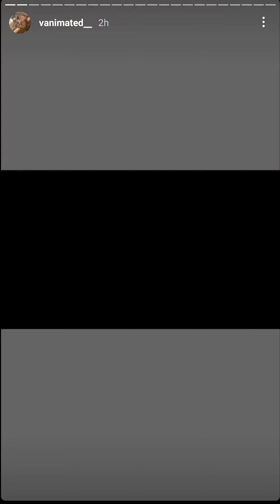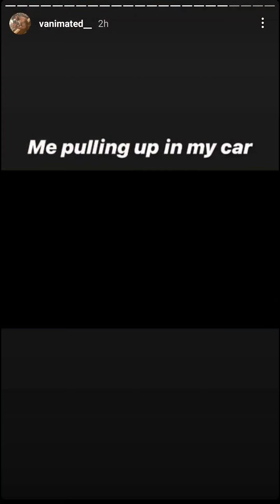vAnimated RAIDED By Police & Gives Apology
Lemme find out🔥🔥

Follow fellow vBanimated supportes
Lowkey x @lowkeyxofficial
JK Gam3rs @jkgam3rs
RECOIL @_exclusivejay_
Centipede @rodentcatcher
Santez @santez.16